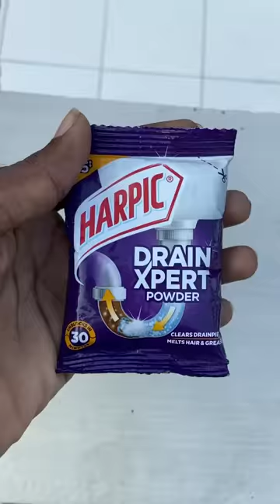💥🤯Hydrogen Balloon Experiment Tamil💢⁉️| Uvanesh Raj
Video credits: @InfiniteEngineers.

PRANK
GAME
HOME
AT HOME
DIY
FUN
TIKTOKERS
SODA
COKE AND MENTOS
EGG
Satisfying TikTok
DIY
Do it yourself
Homemade
DROP TEST
100 mini balloons
Balloons
SODA
soda
coke
coke and mentos
magic
magic trick
party trick
easy magic
Prank
mom
pranks
moms
comedy
mom fails
Mansion
Hide & Seek
Big house
Charli damelio
Addison Rae
TikTokers
TikTok Drama